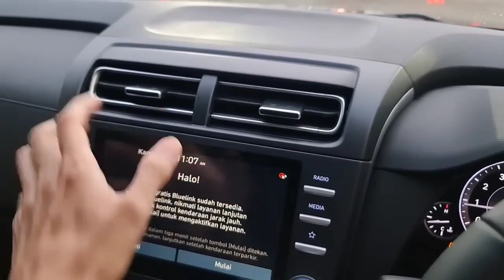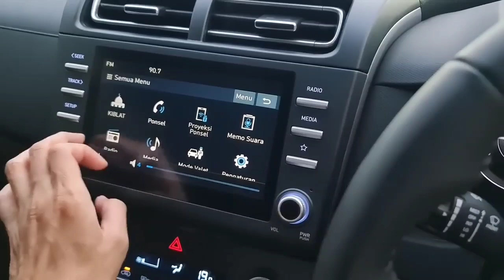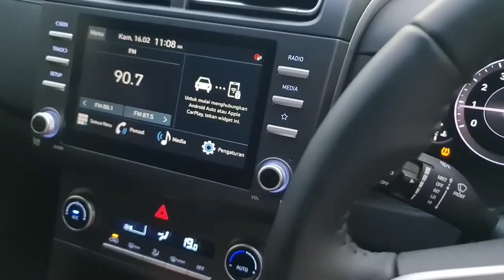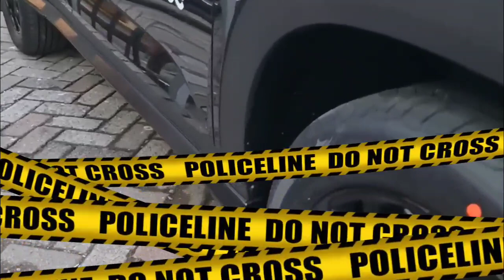MOBIL TERBARU DARI HYUNDAI | HYUNDAI CRETA DYNAMIC TERBARU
HYUNDAI CRETA IIMS 2023
Hyundai Motors Indonesia, ikut memamerkan mobil SUV andalannya, pada acara Indonesia Internasional Motor Show 2023 di Jakarta. Mobil ini tidak lain, yaitu Hyundai CRETA Dynamic Black Edition.

DESAIN HYUNDAI CRETA DYNAMIC BLACK EDITION
Mobil generasi terbaru dari Hyundai ini, mengusung desain Those Who Love Black Live Colourful Lives. Hyundai CRETA Dynamic Black Edition, hadir menjadi pilihan bagi masyarakat Indonesia yang menginginkan mobil dengan karakter yang kuat.

Hyundai CRETA Dynamic Black Edition, memiliki tampilan yang futuristik dan stylish. Selain itu, dipadukan juga dengan berbagai teknologi yang canggih, seperti Hyundai Bluelink. Teknologi ini, menjadikan Hyundai CRETA Dynamic Black Edition, sebagai teman perjalanan yang dapat diandalkan.

HARGA HYUNDAI CRETA DYNAMIC BLACK EDITION
Untuk kalian yang berminat memiliki New Hyundai CRETA Dynamic Black Edition. Mobil SUV terbaru ini, sudah bisa dipesan di seluruh dealer resmi Hyundai, dengan kisaran harga 350 jutaan, untuk harga On The Road Jakarta.